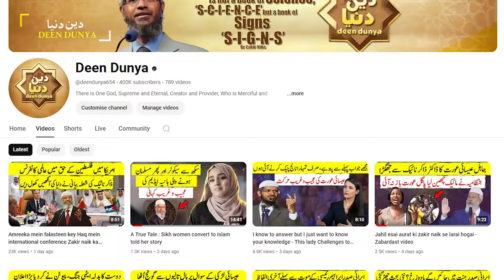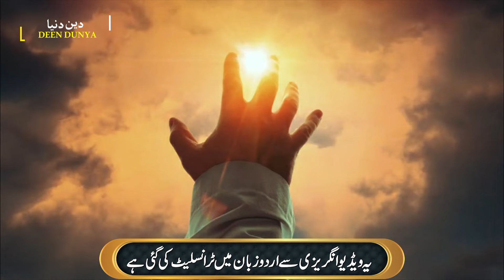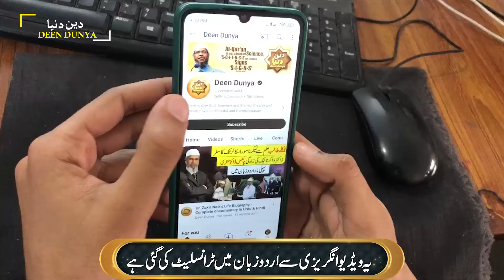If your God is exist show him to me - Hindu boy challanges to Zakir naik